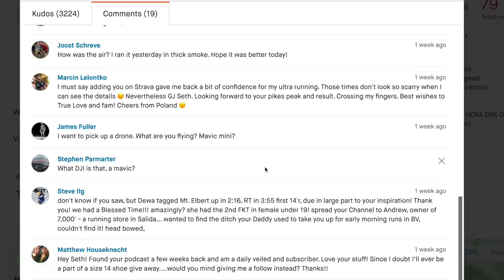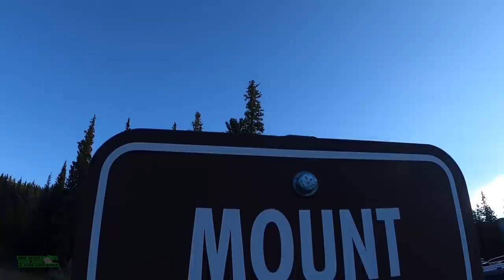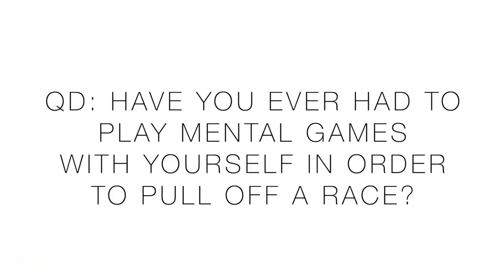I Kept This to Myself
🔹 CHAPTERS:

Top running shoe first, descending in order of what I would buy again:

🔹 Next Races:
Pikes Peak Marathon

• Mailing Address:
USA

🔹 In this daily running vlog, you will hear my thoughts on training for 5k running races all the way up to ultra marathons. Also, we will discuss the best running shoes of 2020, and running shoes that are not working in the current calendar year. I'll do my best to help you find a running shoe that works for your feet and stride. How to find a running shoe is never easy, running shoe stores can be intimidating at times, so I'm here to help!

🔹 MUSIC
• Artlist

Seek Beauty
Work Hard &